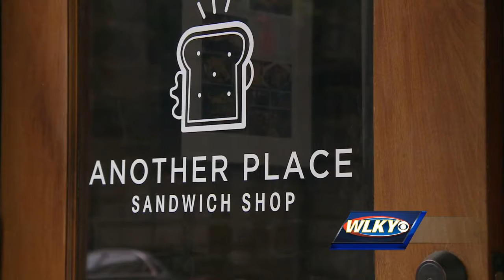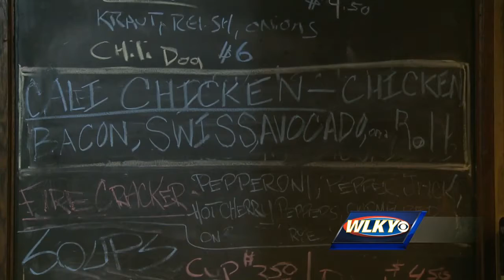Another Place Sandwich Shop keeps doors open after revitalization